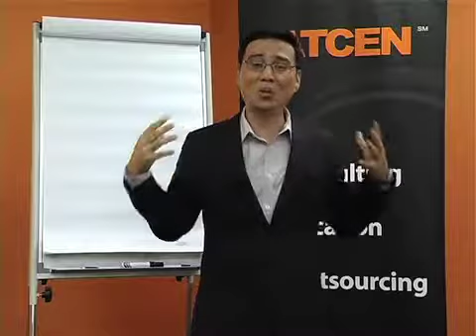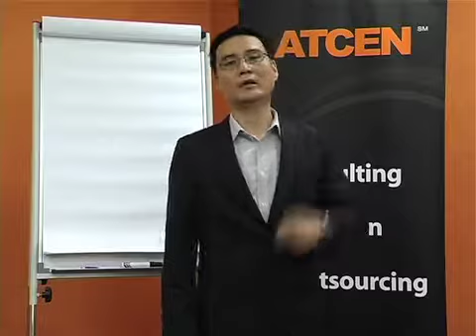Tip 37 - When Is e-learning ineffective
Tips featuring on people development.

It will be divided to 3 categories which are training tips, teambuilding and training needs and operations.